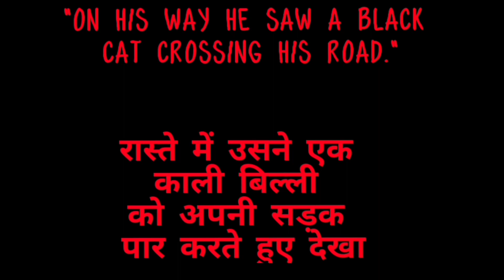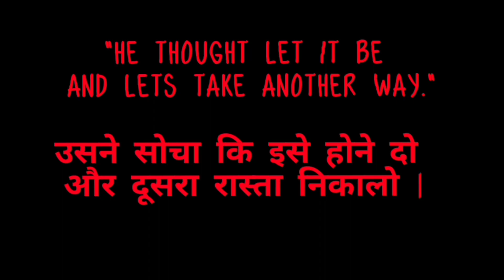SUPERSTITION - A Short Story of 'MAARU'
If Black Cat cross your path than it means Cat is going somwhere. So it is not a big deal to take it as Bad luck or something worst.

Story Title : SUPERSTITION
Starring : "Maaru"

Some of Video clips were been used by Others video so i want to give credit to them.

Credit:
          -AASISH CHANCHLANI VINES
          -Smoking Ad
         - Also music for title showdown goes to
           ACDC//BACK IN BLACK
          -Last portion song goes to MV | JACK
           STAUBER - BUTTERCUP

I would like to thank that those music songs and video clip makes my video better.